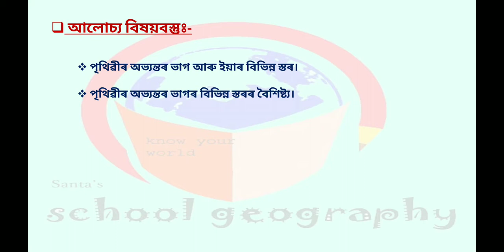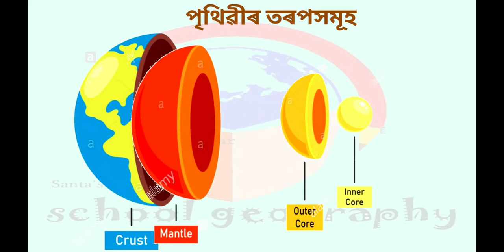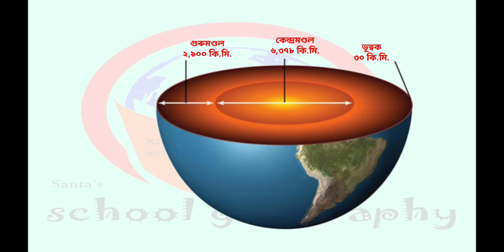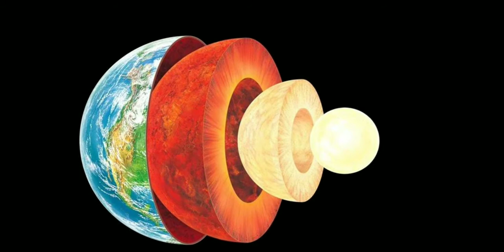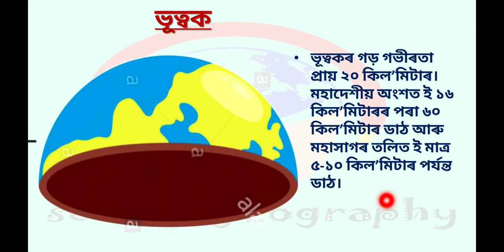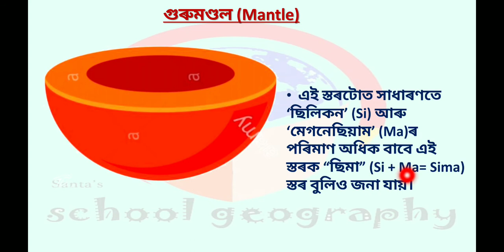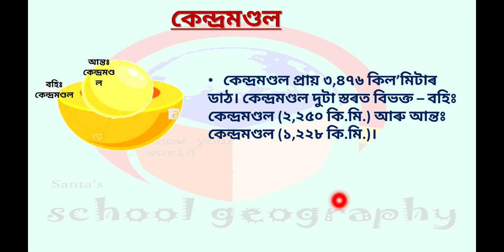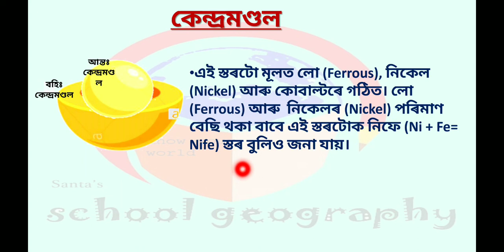পৃথিৱীৰ অভ্যন্তৰ ভাগ॥ interior of the earth ॥ class-7 ॥ assamese medium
Interior of the Earth is a chapter of Social Science of class 7, Assam. Emphasis is given on the diagrammatic representation of the different layers of the earth.

7. পাঠভিত্তিক প্ৰশ্ন-উত্তৰ; পাঠ: আমেৰিকা যুক্তৰাষ্ট্ৰৰ আঞ্চলিক ভূগোল; শ্ৰেণী:- দশম (প্ৰথম ভাগ) SEBA: HSLC 2019 SOLVED QUESTION PAPER (Part-1) Subject- GEOGRAPHY (E)